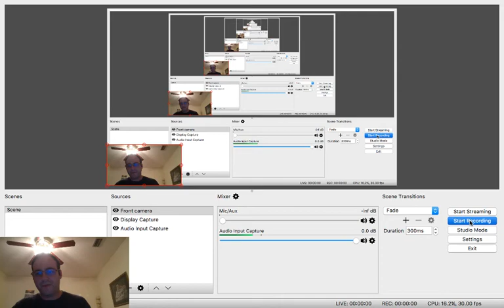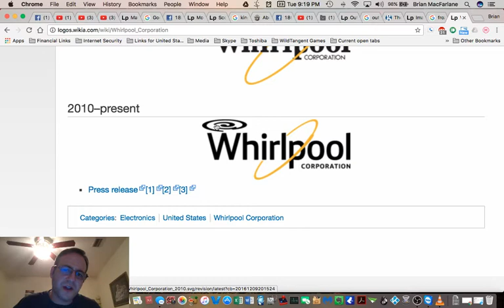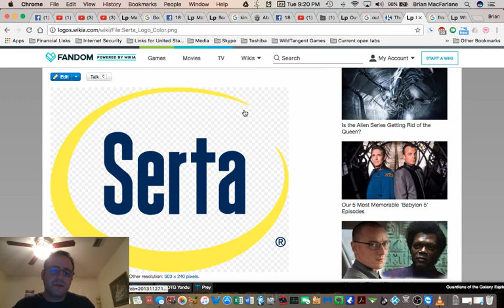NEW HUGE Mandela Effect - Serta's broken ring & Disney's Frozen "O" is a 6 now!